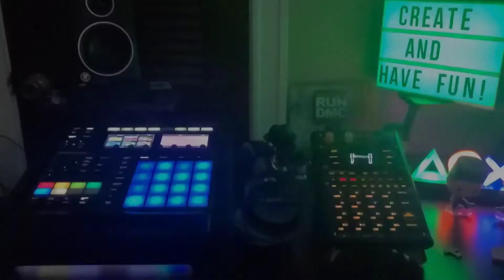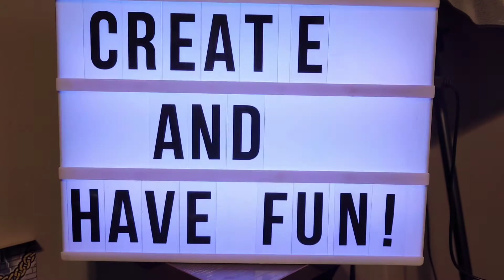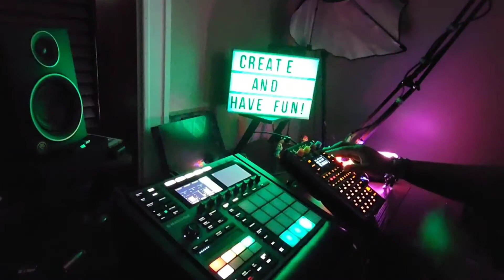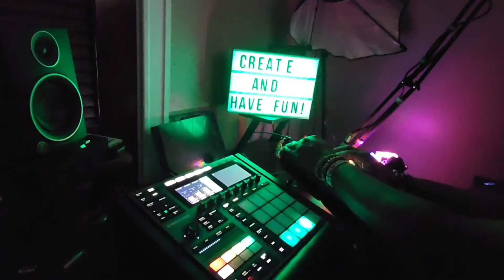SP-404MK2//Maschine Plus - For Granny ❤️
Create And Have Fun!

Linda's Son 🙏🏾✊🏾💚